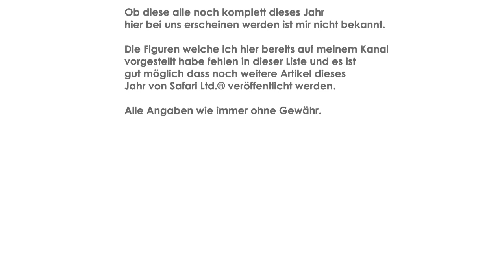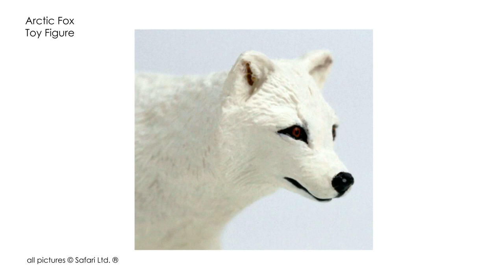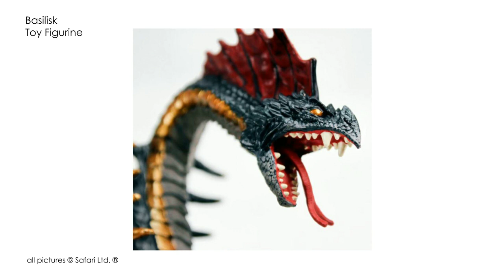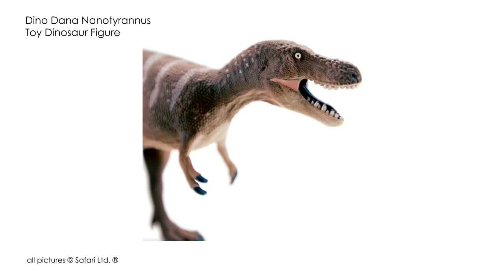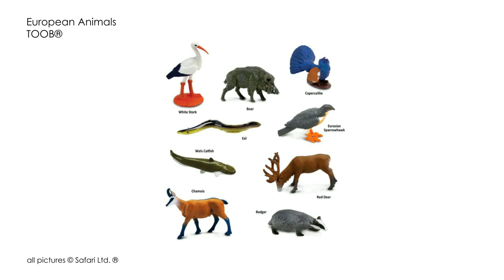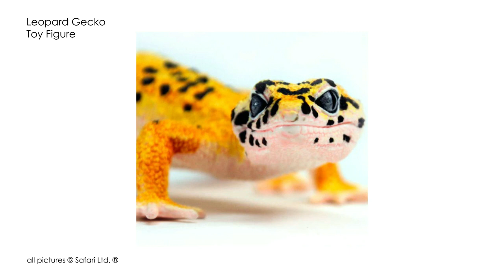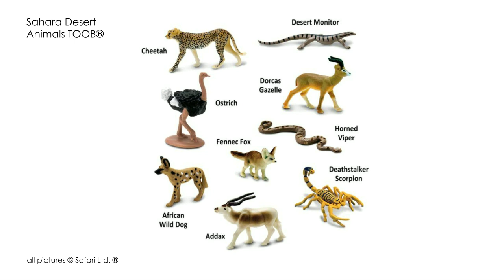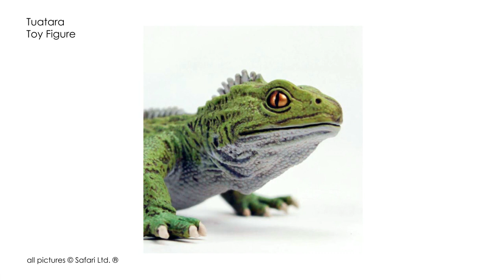Safari Ltd. ® Figuren Neuheiten 2023 News - 2. Halbjahr Update mit allen Bildern